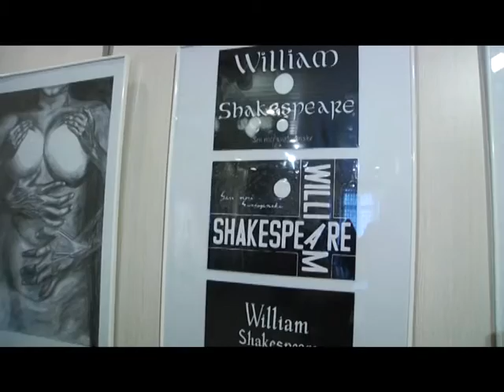Výstava 20 let školy Šrejbr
Velkou výstavu k výročí 20 předchozím letům od svého založení uspořádala litoměřická škola Šrejbr. V oblastním muzeu představili své práce studenti několika ročníků oborů s převážně výtvarným zaměřením.